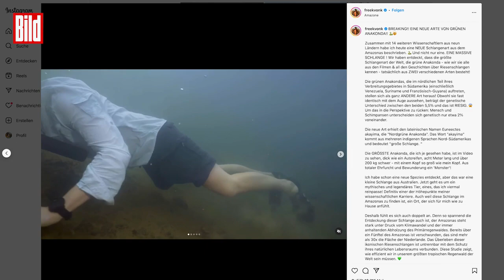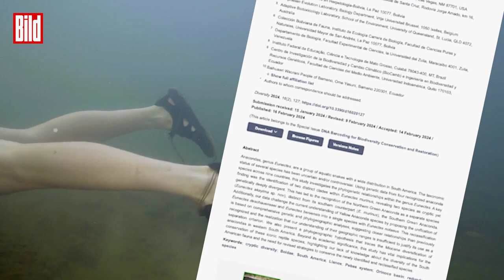Riesige Riesenschlange entdeckt! Sie WAR eine Weltsensation!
Sie war eine, bisher neue, unbekannte Art: Die „Nördliche Grüne Anakonda“ wurde erst im vergangenen Monat entdeckt. Jetzt wurde sie in Brasilien erschossen-von Jägern/Wilderern?! 😡👎🏻

(Quellen MDPI Diversity Instagram/freekvonk University of Queensland).